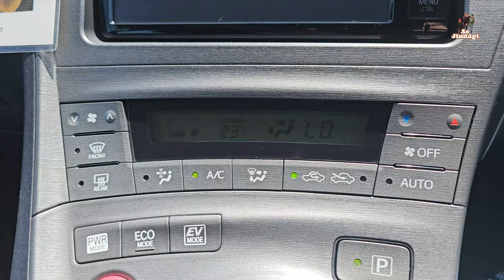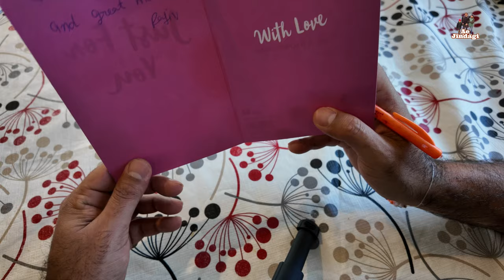Jass को जन्मदिन पर दिया surprise gift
Description: "Celebrated my wife Jass's special day with a surprise birthday celebration! 🎉 From beautiful decorations to a delicious cake, it was a day full of joy and love. So grateful to be able to make her smile on her big day. Here's to many more wonderful moments together! ❤️🎂🎈"